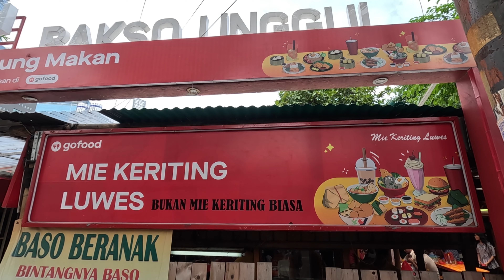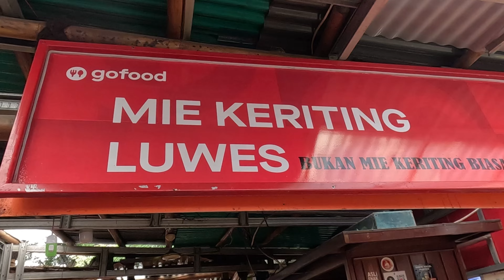MIE KERITING LUWES KOMPLIT CUMA 30RB, ENAKNYA JOSSS...